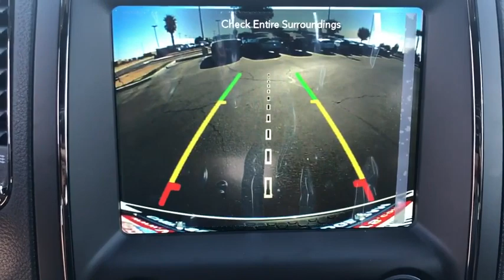2020 Dodge Durango Victorville, High Desert, Hesperia, Apple Valley, Adelanto, CA YD5074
White Knuckle Clearcoat New 2020 Dodge Durango available in Victorville, California at Victorville Motors. Servicing the High Desert, Hesperia, Apple Valley, Adelanto, CA Area.

Victorville Motors
14617 Civic Dr

White Knuckle Clearcoat 2020 Dodge Durango R/T RWD 8-Speed Automatic HEMI 5.7L V8 Multi Displacement VVTbrbrRecent Arrival! Not all Guests will qualify for rebates. Some Guests may qualify for more. Dealer installed options may be extra. See dealer for details. Price includes Conditional Rebate(s)$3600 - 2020 National Retail Consumer Cash 20CL1. Exp. 11/02/2020